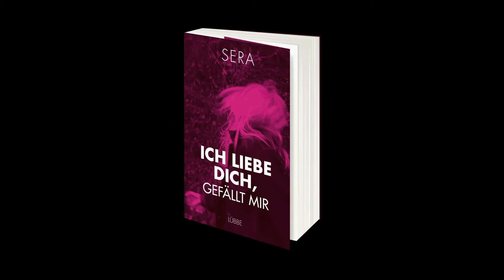Trailer 5: Sera »Ich liebe Dich, gefällt mir«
Sera kommt aus dem Herzen der bürgerlichen Mitte, sie ist ein Kind der Liebe und eines, das geliebt und achtsam erzogen wird. Sie geht in den christlichen Kindergarten, dann in die Privatschule -- beste Verhältnisse = beste Voraussetzungen fürs Leben?
Mit elf erwacht Sera aus ihrer Kinderwelt: Technodiskos, Alkohol, Drogen, Sex, alles auf einmal. Ein ungeschönter Einblick in die Welt der Großstadt-Teenies 2013.